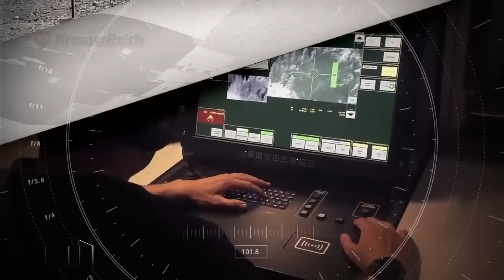🔴LO ULTIMO : RUSIA Intentó Destruir el Sistema Patriot con su Misil Kinshal en Ucrania